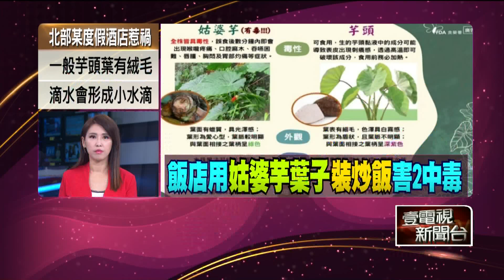騎士遭轎車撞倒又「輾過兩次」！ 婦骨盆變形大難不死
雲林斗南發生驚悚車禍，53歲吳姓婦人綠燈騎機車直行，遭到左轉轎車撞擊倒地後，又被駕駛輾過兩次，幸好騎士命大，雖然骨盆變形但意識清醒，她四肢擦挫傷送醫治療；另外在台中，則是有駕駛違規左轉，波及對向機車，騎士當場噴飛。